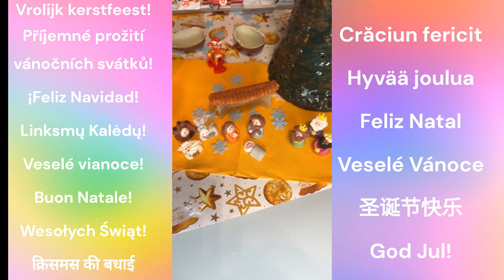Tipp: 24. Türchen Adventskalender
Heute kommt das Weihnachtsspecial 🎄⭐️
Am 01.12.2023 haben wir unseren Adventskalender von Kinderschokolade gestartet.
Jeden Morgen um 07:00 Uhr wart Ihr dabei, habt die weihnachtliche Musik genossen und Euch mit uns über die kleine Überraschung aus dem schön gemachten Adventskalender von Kinderschokolade gefreut.

Today comes christmas special🎄⭐️
On December 1st, 2023 we startet our Advent calendar from children's chocolate.

Every morning at 7:00 a.m. you were there, enjoyed the Christmas music and were happy with us about the little surprise from the beautifully made Advent calendar from Kinderchocolate.